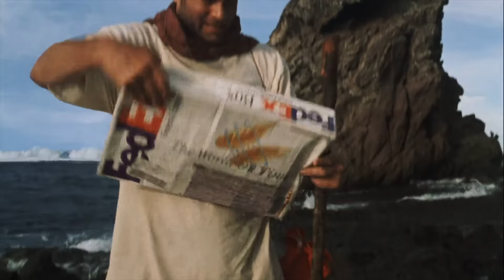CAST AWAY Clip - "Help" (2000) Tom Hanks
PLOT: Obsessively punctual FedEx executive Chuck Noland (Tom Hanks) is en route to an assignment in Malaysia when his plane crashes over the Pacific Ocean during a storm. The sole survivor of the flight, Chuck washes ashore on a deserted island. When his efforts to sail away and contact help fail, Chuck learns how to survive on the island, where he remains for years, accompanied by only his handmade volleyball friend, Wilson. Will Chuck ever return to civilization and reunite with his loved ones?

CAST: Tom Hanks and Helen Hunt